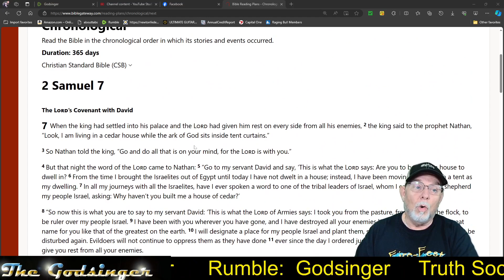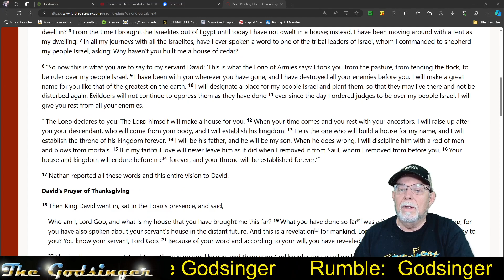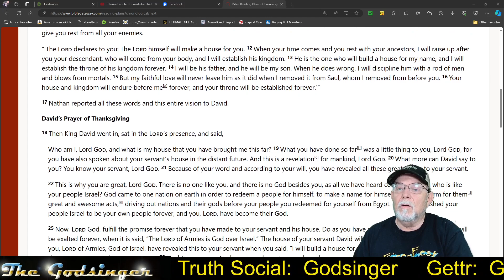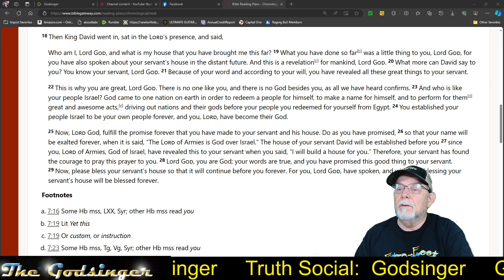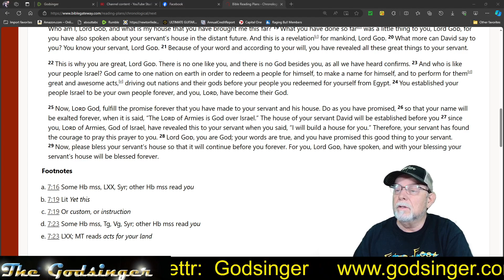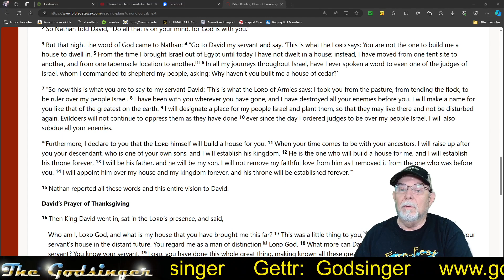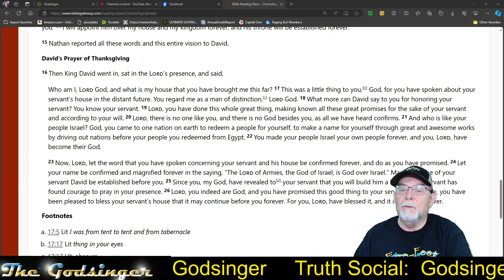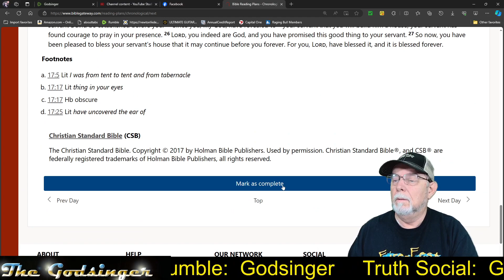Godsinger: Through the bible in one year Part II, day 127 (May 6)